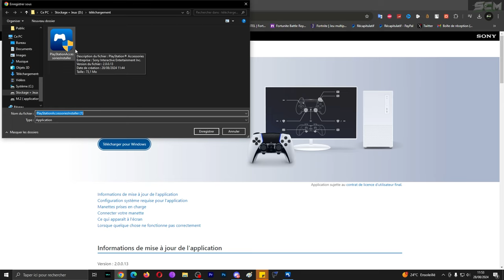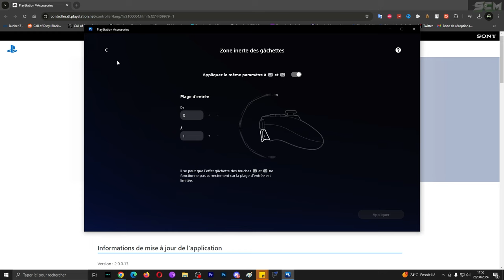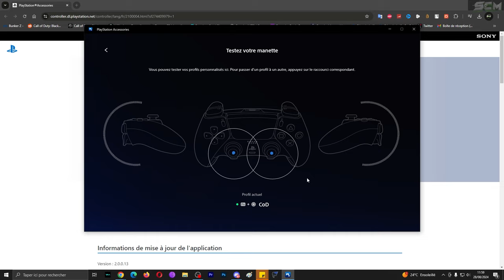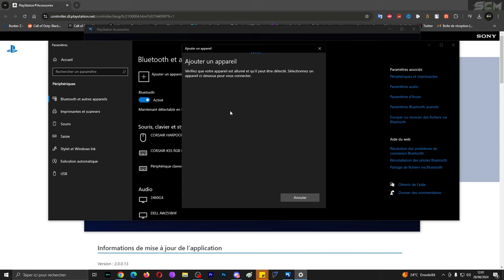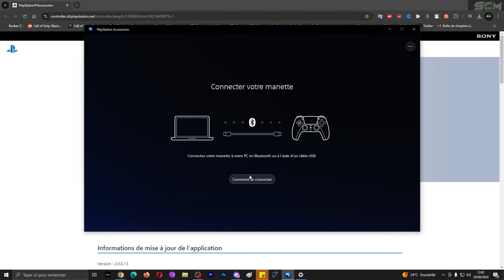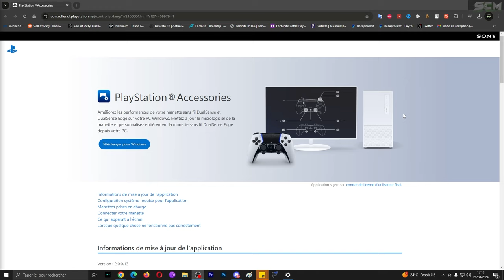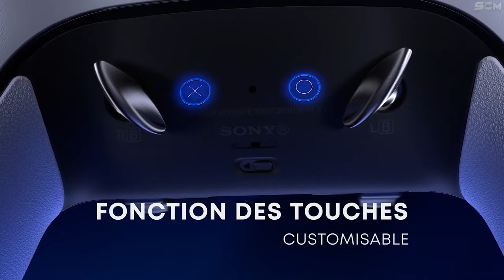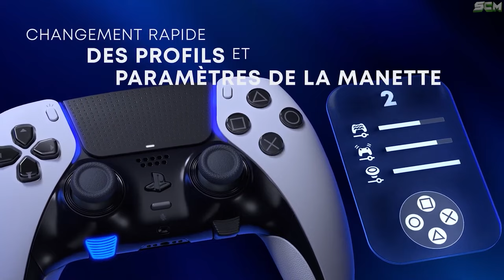Comment Utiliser la Manette Dualsense Edge PS5 sur PC, Tuto Guide Modification Touche Playstation 5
Lien de la vidéo tuto pour configurer les touche et fonctionnalité de la manette ps5 dualsense edge

▬▬▬▬▬▬▬ • BIENVENUE 😍 • ▬▬▬▬▬▬▬

👉StealthGamer:
"SOISCOOLMEC"
"STRIKESOISCOOL"

TikTok "SoisCoolMecYTB"
👻Snapchat "soiscoolmec"

.▬▬▬▬▬▬▬ • TOP DON 💰 • ▬▬▬▬▬▬▬